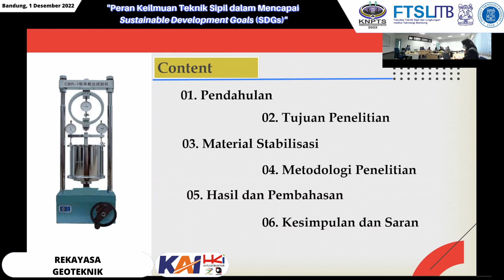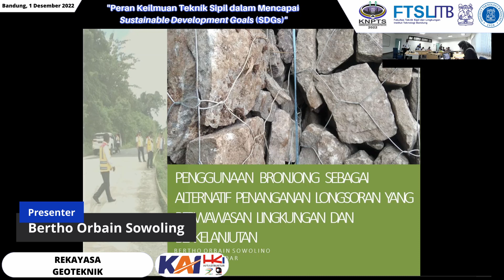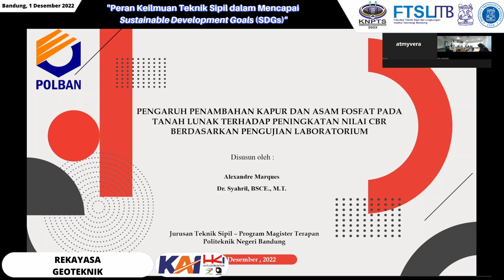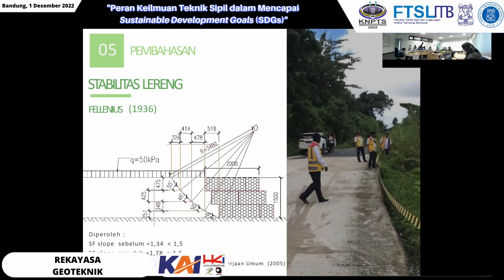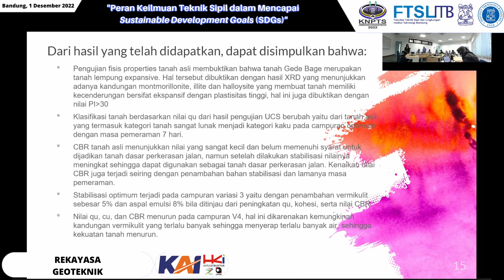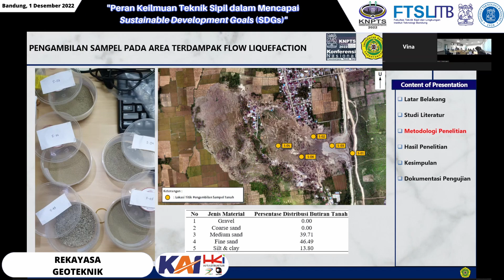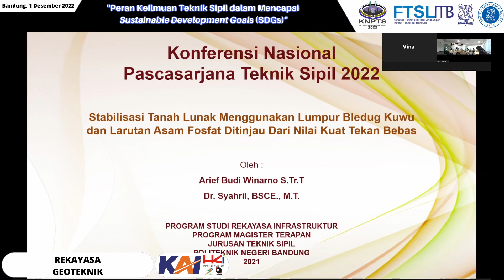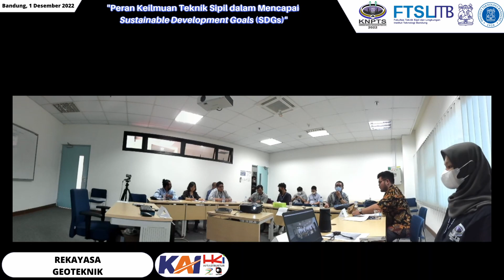Konferensi Nasional Pascasarjana Teknik Sipil (KNPTS) ITB 2022 - Rekayasa Geoteknik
Setelah sebelumnya vacuum karena pandemi KNPTS ITB kembali digelar secara luring dan berlangsung meriah pada hari Kamis 1 Desember 2022.

Menghadirkan 4 Keynotes Speaker yg merupakan pakar di bidangnya mewakili BRIN, PII, Akademisi dan PT KAI serta diikuti 34 peserta skala Nasional yang mewakili bidang Teknik Sipil yaitu Transportasi, Geoteknik, Sumber Daya Air, Manajemen Rekayasa Konstruksi dan Rekayasa Struktur.

Acara ini turut disponsori oleh PT KAI (persero), Gataki, P3MI dan HK. Acara KNPTS ini selain sebagai ajang silaturahmi juga sebagai ajang diskusi, sharing dan networking para Insinyur2 Nasional dalam rangka memajukan ilmu pengetahuan khususnya di bidang Teknik Sipil.

Salam hangat dan sampai jumpa di acara KNPTS berikutnya.